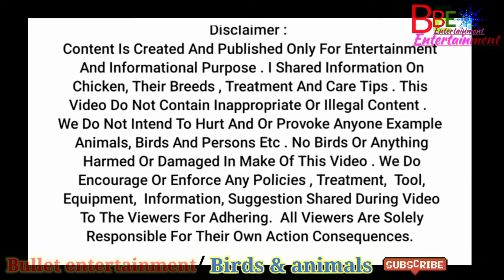aseel fight | pakistani asil | egg laying aseel Hen.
This channel is based on information about  birds and animals.it show many kind of pets.  this channel make you entertain much more.